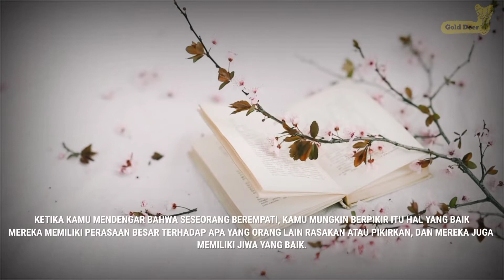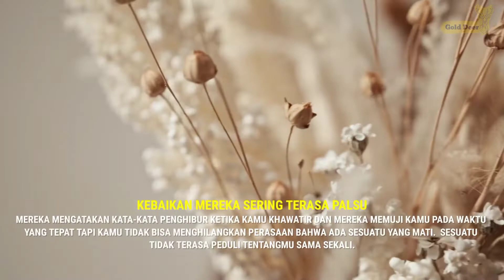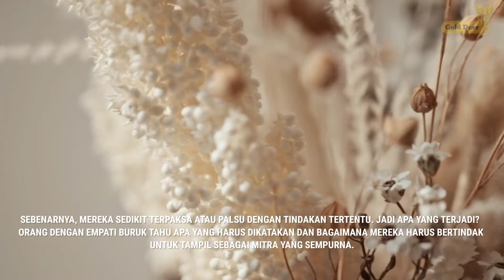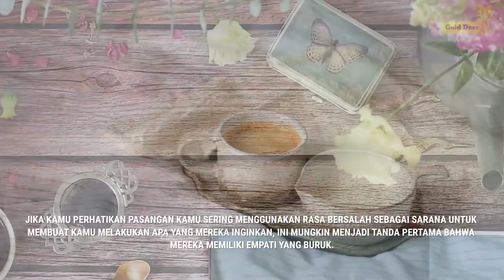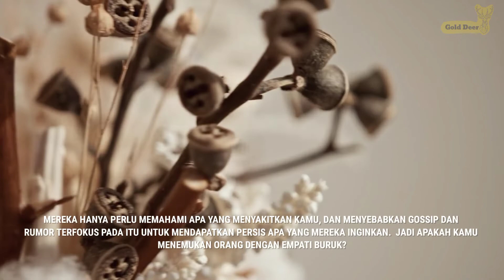Tipe Kepribadian Berbahaya - Empati yang Buruk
Ketika kamu mendengar bahwa seseorang berempati, kamu mungkin berpikir itu hal yang baik. Mereka memiliki perasaan besar terhadap apa yang orang lain rasakan atau pikirkan, dan mereka juga memiliki jiwa yang baik. Tapi bagaimana jika seseorang memiliki empati kognitif dan menampilkan jenis kepribadian buruk ? Untuk membantu kamu mengenali jika kamu dimanipulasi oleh orang yang memiliki empati yang buruk, dalam video ini akan dijelaskan lima tanda orang dengan empati buruk.

Selalu Support Channel ini dan Improve your self ! :)